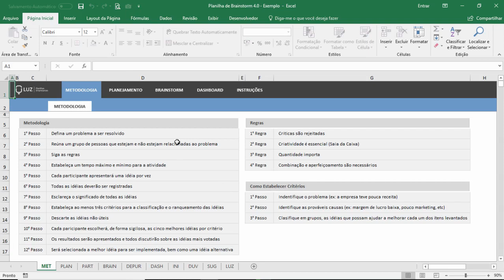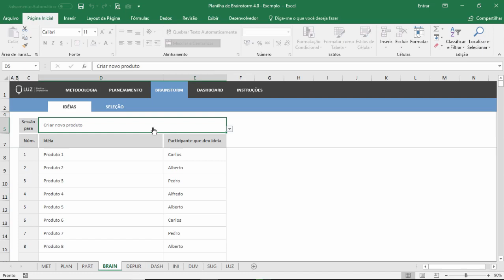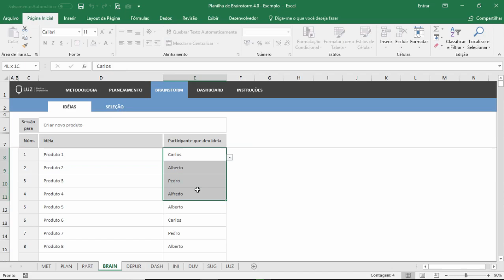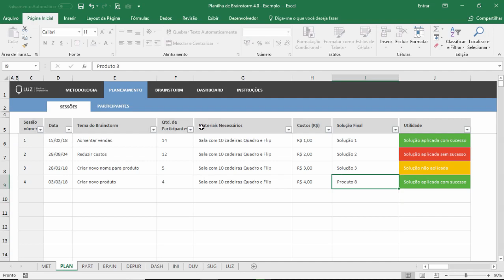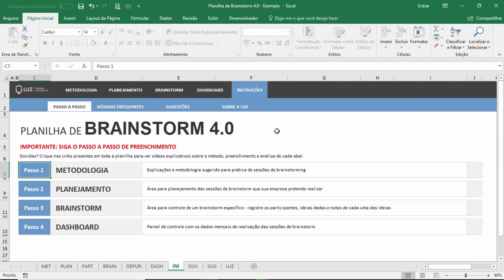Planilha de Brainstorm - Visão Geral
Nesse vídeo mostramos uma Visão Geral da Planilha de Brainstorm 4.0. Conheça mais